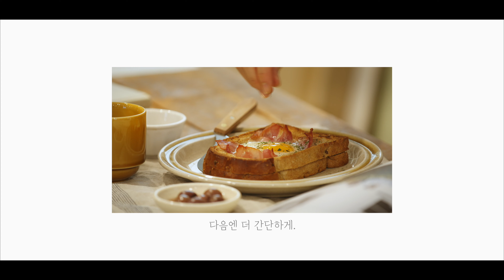SUB) 에그슬럿 샌드위치 만들기 | Eggslut Sandwich エッグスロット サンドイッチ | 비스포킷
오늘은 에그슬럿 샌드위치를 따라 만들어 봤어요.
물론 오리지널이 훨씬 맛있지만, 이것도 꽤 괜찮아요 :)
워낙 칼로리가 높은 음식이지만, 1개 340kcal로 조금 작게 만들어봤습니다.
다이어트 하시는 중에 에그슬럿 샌드위치가 먹고 싶으시면, 한번 따라해보세요!

비스포킷

[준비물]
모닝빵 1개, 달걀 2알, 버터 5g, 스리라차 5g, 마요네즈 5g
양파 50g, 쪽파 15g, 체다치즈 1/2개, 소금 약간

* 칼로리와 준비물은 1인분 (1개) 기준 입니다.